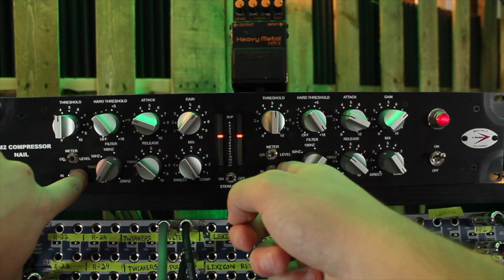A-Designs Nail HM2 Compressor Demo I Shred Shed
We ran a few tracks through the A-Designs HM2 Nail Compressor